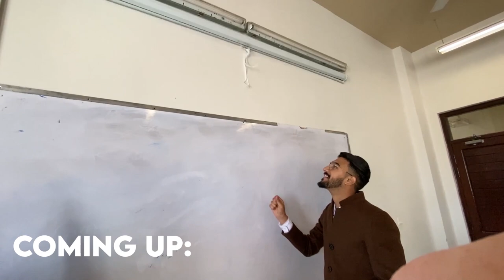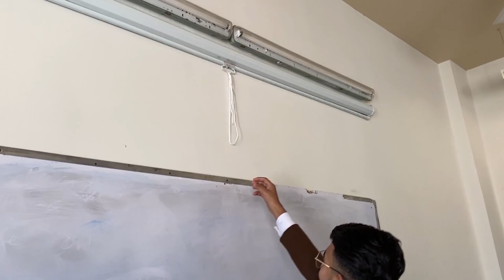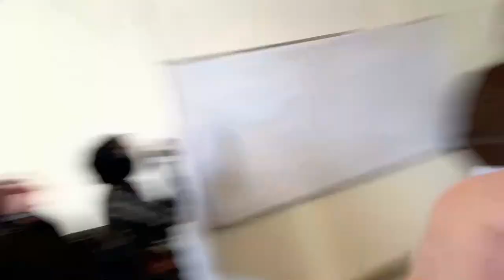A Detailed Review of Federal Urdu University Islamabad For New Students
This video is about FUUAST University Islamabad. FUUAST stands for Federal Urdu University Islamabad. This is also known as Urdu University. We have explored this university in Islamabad and made a review of it. This is a detailed review of the Urdu University Islamabad campus.

Fan Mail Adress: Zeeshan Book Depo, New Malpur 7th Road Satellite Town Rawalpindi